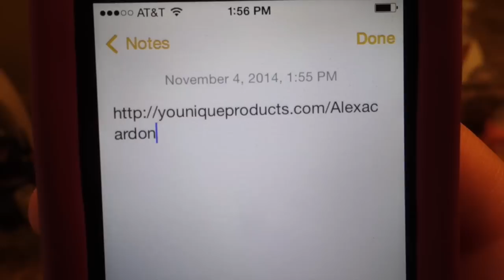I MUSTACHE YOU A QUESTION!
It's that time of year again, when everybody gets uglier for no shave November. what should I do this year?